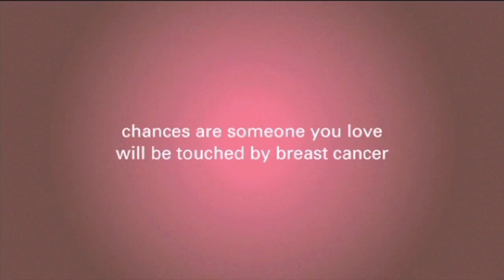Breast Cancer Risk: What You Should Know About Your Family History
Breast cancer genetic counselor Kim Banks talks about family history and what you should know about your family history to understand your risk.